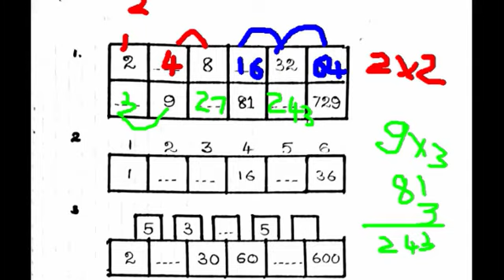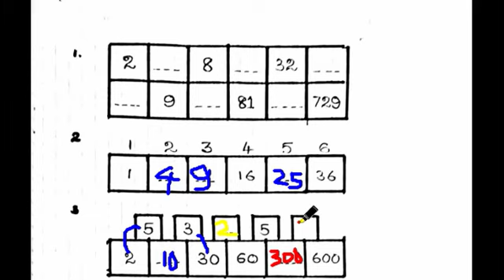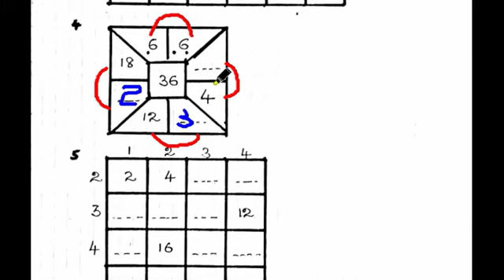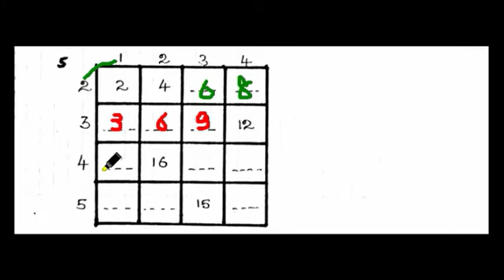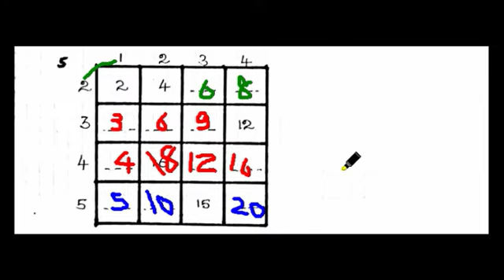Beginning child IQ, beginning child IQ 15 for grade 5 in tamil, Iq in tamil, IQ பயிற்சி தரம் - 5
Beginning child IQ, beginning child IQ 17 for grade 5 in tamil,   Iq in tamil,  IQ பயிற்சி தரம் - 5,